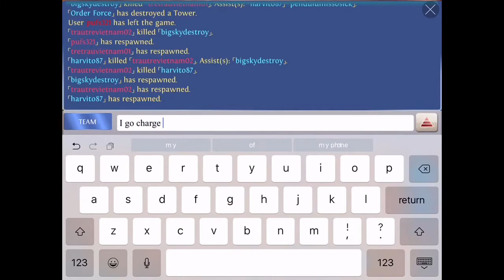Heroes of order & chaos [ HOC ] Talmahian Guardian